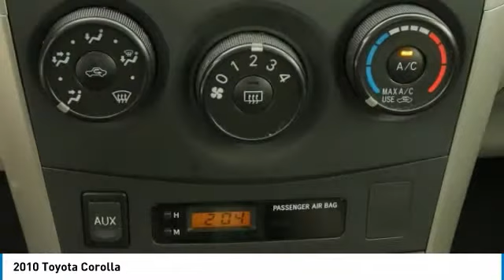2010 Toyota Corolla 21168A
2010 TOYOTA COROLLA Clayton, NC
Stock# 21168A

11315 US Highway 70 West

Matthews Motors Clayton is proud to offer this gorgeous 2010 Toyota Corolla in White. This vehicle has passed our comprehensive inspection and comes with the following features;

Recent Arrival! CARFAX One-Owner. Odometer is 36573 miles below market average!

Awards:
* 2010 KBB.com Best Resale Value Awards

Reviews:
* * Super-reliable * Good safety scores * Easy on gasoline * Good resale values * It's worth repeating: super-reliable Source: KBB.com

Here at Matthews Motors Clayton, we're committed to providing our Clayton, Smithfield, Garner, Fuquay Varina, Raleigh, Durham, Fayetteville, Greenville, Chapel Hill, and beyond drivers with the ultimate dealership experience. From a comprehensive selection of budget-friendly used cars to car loans and friendly service, there's a variety of reasons why our customers continue to return to our conveniently located showrooms. Which are a few of the reasons we have been awarded CIADA Quality Dealer of The Year, Dealer Rater 2015/2016/2017 and Dealer of The Year, 2017 BBB Torch Award Winner. From the moment you walk into our showroom to the moment you walk out the doors, the Matthews Motors Clayton team will provide you with the continued service you need to enjoy every mile. Are you interested in learning more about our offerings or rich-history? Come see us at one of our locations. We truly look forward to assisting you today and in the future with all of your automotive needs!